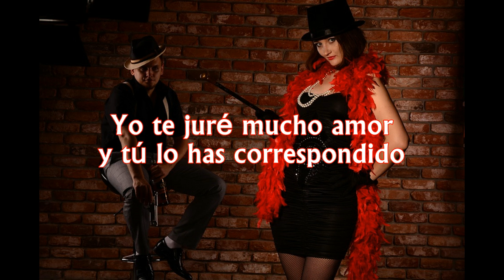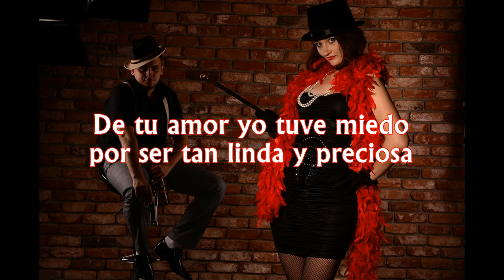Los Relicarios - Te saqué del Cabaret [Mejor Sonido]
Residente en: Medellín, Colombia
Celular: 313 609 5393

Título: TE SAQUE DEL CABARET
Intérprete: LOS RELICARIOS
Autor: JUAN JOSE COBO
Ritmo: TANGO
Álbum: SUPER GUASCAS DE ORO VOL. 1
Sello: DISCOS COLON
Ciudad: MEDELLÍN, COLOMBIA

LETRA

Te saqué del Cabaret
pa’ hacerte mi compañera
no quería mi corazón
verte más de salonera

Yo te juré mucho amor
y tú lo has correspondido
hoy con tu amor soy feliz
porque nunca tú has fingido

De tu amor yo tuve miedo
por ser tan linda y preciosa
que tu noble corazón
te volviera vanidosa

Pero ya está comprobado
demostrarte sin demora
que aunque fuiste salonera
saliste buena señora